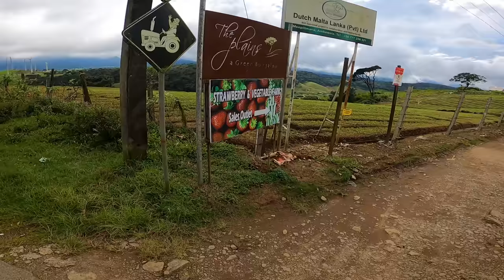Srilanka Girls About India || Full Enjoy చేసాం || Nuwara Eliya లో ఒక రోజు || HN motovlogs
Nuwara Eliya (Sinhala: නුවර එළිය [nuwərə ɛlijə]; Tamil: நுவரெலியா) is a city in the hill country of the Central Province, Sri Lanka. Its name means "city on the plain (table land)" or "city of light". The city is the administrative capital of Nuwara Eliya District, with a picturesque landscape and temperate climate. It is at an altitude of 1,868 m (6,128 ft) and is considered to be the most important location for tea production in Sri Lanka. The city is overlooked by Pidurutalagala, the tallest mountain in Sri Lanka. Nuwara Eliya is known for its temperate, cool climate – the coolest area in Sri Lanka.